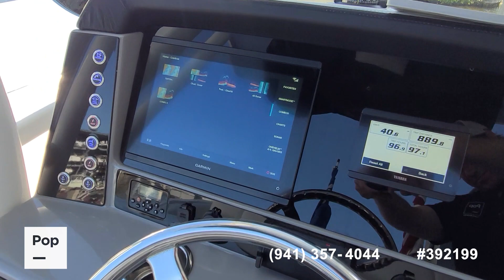Used 2022 Robalo R242 Explorer for sale in Tarpon Springs, Florida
Versatile design. Fishing and cruising-ready. Hardtop. GPS-fishfinder. Stored high and dry when not in use. Gelcoat shines! Upholstery great condition

View 170 photos and VERY DETAILED information of this 2022 Robalo R242 Explorer for sale at